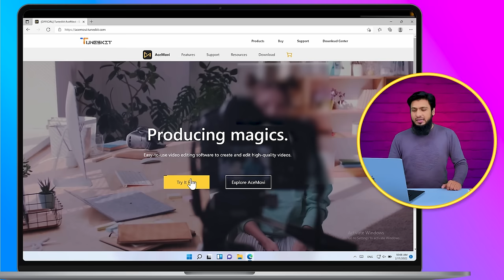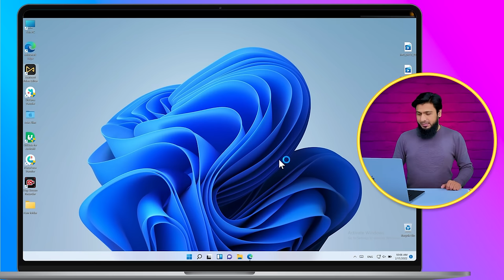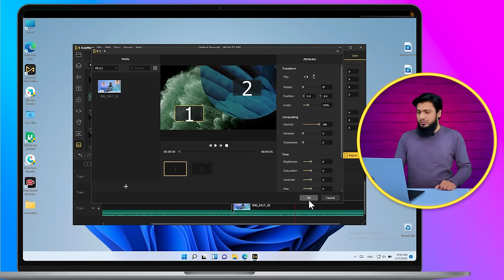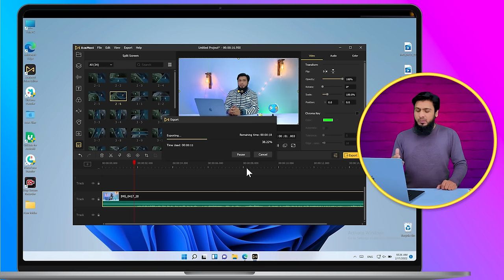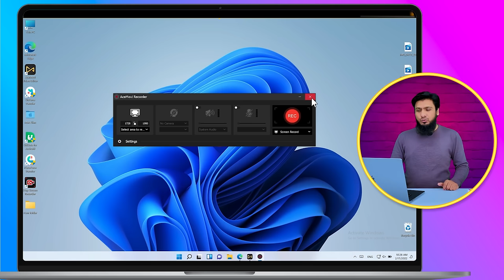Best Free Video Editing Software for PC/Laptop/Macbook Tuneskit Acemovi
Today I am going to tell you about a very simple, Best Free Video Editing Software Tuneskit Acemovi. This software is for Computers, Laptops and Apple's MacBook.